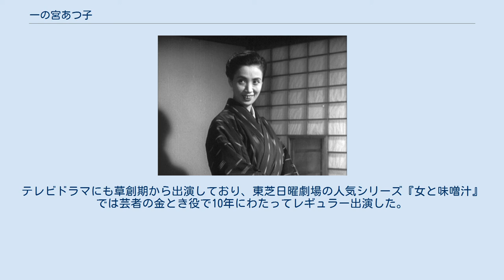一の宮あつ子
一の宮 あつ子（いちのみや あつこ、1913年12月29日 - 1991年2月16日）は、日本の女優。
本名は吉田 あつ。
旧芸名に一の宮 敦子。
 1913年（大正2年）12月29日、東京府東京市神田区旅籠町（現在の東京都千代田区外神田）に、父・勇と母・たまの2人姉妹の妹として生まれる。
生家は江戸時代から太々餅を製造販売していた甘味商だった。
 幼時に本郷区湯島に移り、誠之小学校から三輪田高等女学校（現在の三輪田学園高等学校）へ進み、1930年（昭和5年）に卒業。
小学校時代から陸上競技をはじめ、女学校時代には人見絹枝や加賀一郎のコーチを受け、全国大会にも出場した。
 1932年（昭和7年）、鈴木傳明らの不二映画社の映画に、加賀一郎の弟が同社の経理・宣伝を担当していた縁で吹き替え走者で出演し、これをきっかけに不二映画社へ女優として入社する。
1933年（昭和8年）、富士山頂観測所を取材した山岳映画『銀嶺富士に甦える』で鈴木伝明の妹役を演じて映画デビュー。
鈴木が名付け親になって一の宮敦子を芸名とする。
不二映画社はこの作品を最後に解散、翌1934年（昭和9年）1月に東京宝塚劇場開場に伴う専属俳優募集に応じ、約1300人の応募者のうち男16人・女9人の合格者の1人として同劇場の研究生となる。
ほかの合格者に澤村宗之助、伊藤雄之助、森野鍛冶哉、伏見信子、三宅邦子らがいた。
舞台に出演する傍ら映画にも出演するようになり、太秦発声映画の『理想郷の禿頭』や東宝映画の『新柳桜』『清水の次郎長』などに脇役として出演。
戦争が激化すると劇団活動がままならなくなり、東宝映画撮影所に移籍する。
 戦後は東宝争議で新東宝に移り、多くの映画で脇役を演じたが、山本嘉次郎監督の『春の戯れ』では一言も喋らない狂女の役で印象的な演技を見せ、成瀬巳喜男監督の『おかあさん』でもわずかな出演だが味わいのある演技を見せ、バイプレーヤーとして起用されるようになる。
1955年（昭和30年）の東宝復帰後も『社長シリーズ』や『サザエさん』シリーズに常連出演したほか、堀川弘通監督の『裸の大将』、松山善三監督の『名もなく貧しく美しく』などの秀作にも出演場面は少ないが、食料品店のおかみや女中、母親役などで存在感を示した。
 1964年（昭和39年）の東宝現代劇『香華』への出演から東宝演劇部に所属し、舞台でも貴重な脇役として活躍。
山田五十鈴主演の『あかさたな』、芸術座の『春の雪』といった商業演劇のほか、長谷川一夫の東宝歌舞伎にも出演した。
テレビドラマにも草創期から出演しており、東芝日曜劇場の人気シリーズ『女と味噌汁』では芸者の金とき役で10年にわたってレギュラー出演した。
 1991年（平成3年）2月16日、肝不全のため死去。
77歳没。